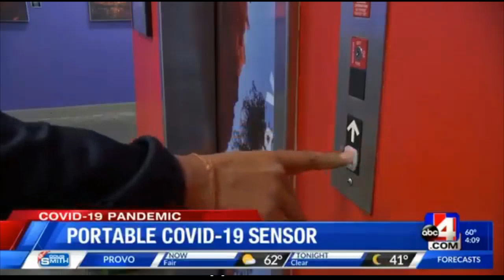بررسی اثرات مخرب تحریم و‌ سیاستهای برجام در روابط ایران و امریکا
گفتگو با بانو ازیتا شفازند، فعال سیاسی - اجتماعی از واشنگتن